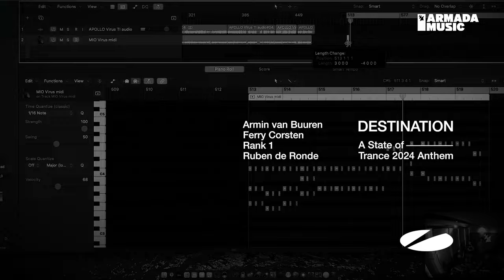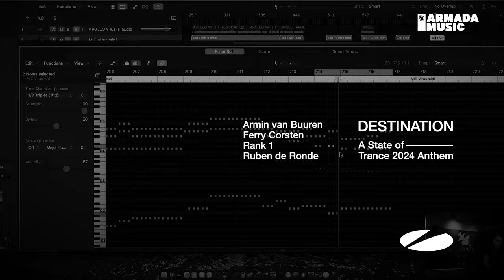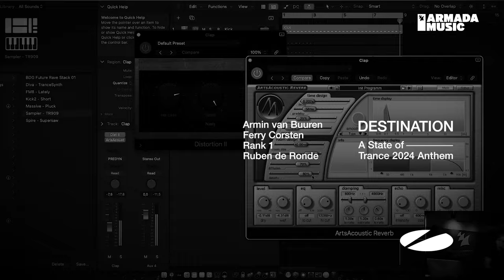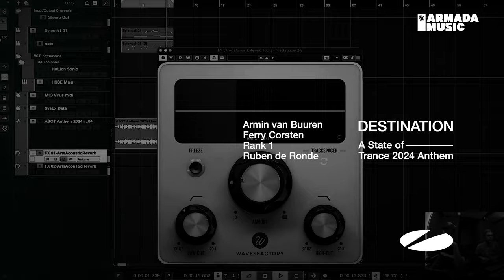Armin van Buuren, Ferry Corsten, Rank 1 & Ruben de Ronde - Destination (ASOT 2024 Anthem) Visualizer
Made live in the studio across three back-to-back, and broadcast sessions, the official anthem for A State of Trance 2024 is as epic as you’d expect from a link-up between trance mainstays Armin van Buuren, Ferry Corsten, Rank 1 and Ruben de Ronde. Chock-full of energy, euphoria and uplifting appeal, ‘Destination’ will be the go-to track for trance fans from all over the world.